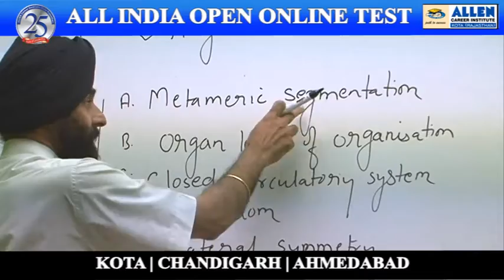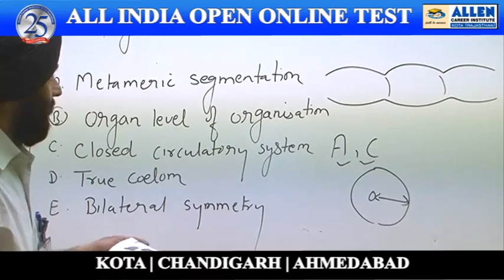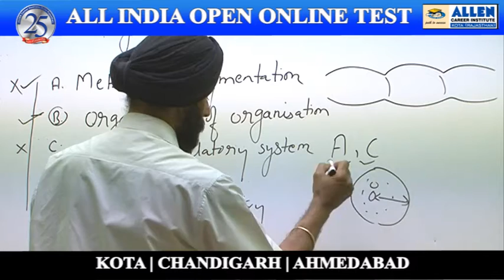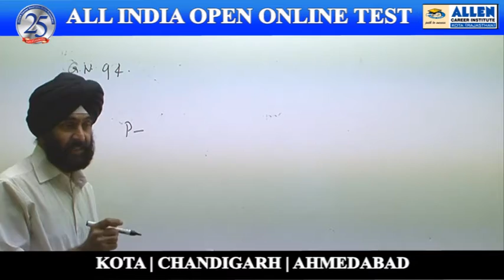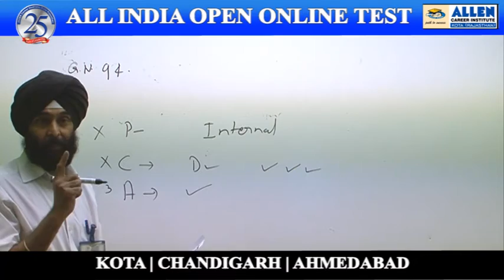Biology Ques: 93, 94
Video Solutions for All India Open Online Test for NEET-UG, conducted by ALLEN Career Institute Kota from 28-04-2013 to 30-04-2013.
Subject: Biology
Question nos.93, 94
Solutions done by -J.S. Khanuja Sir ( Faculty -ALLEN Career Institute )